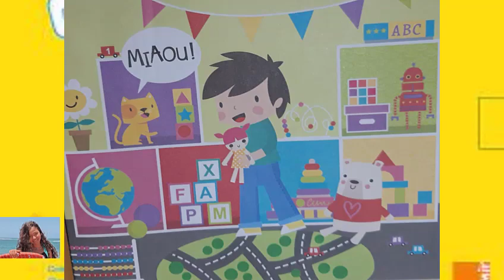Tam Tam PS : Miaou